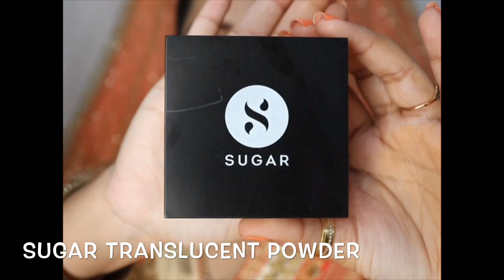WEDDING GUEST MAKEUP LOOK/Tutorial —INDIAN